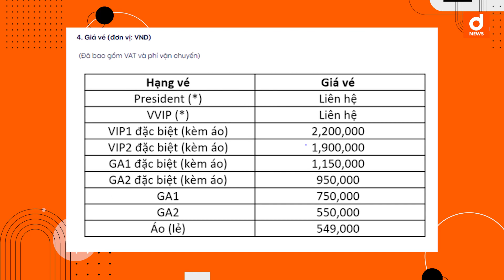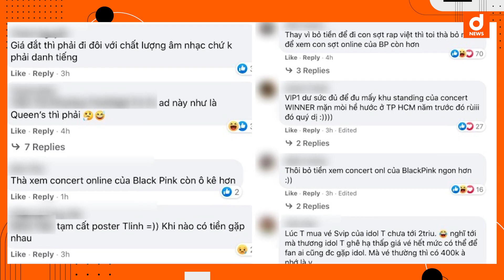Khán giả tranh cãi giá vé concert "Rap Việt" đắt đỏ, cao hơn cả các concert nước ngoài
Rap Việt vừa thông báo tổ chức concert, tung giá vé đã khiến cư dân mạng tranh cãi kịch liệt về sự đắt đỏ.